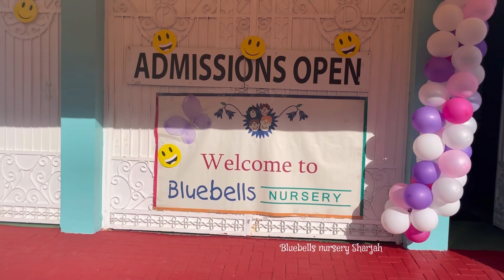Welcome to the Bluebells family - September 2022 batch ! Bluebells nursery Sharjah.